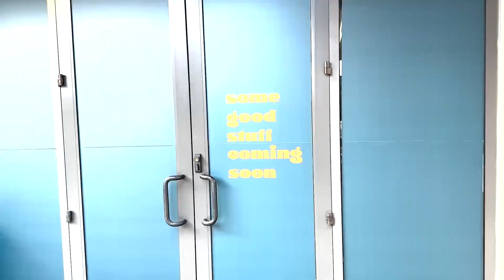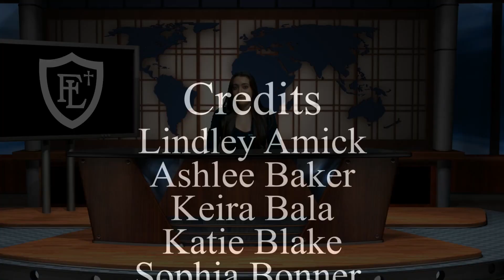FLNN January 25, 2023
Valentines Day, Esports Club and The Uncommons